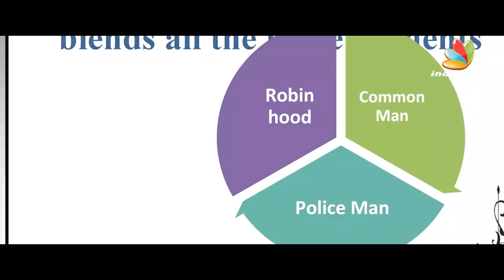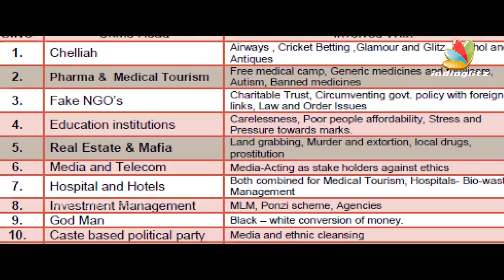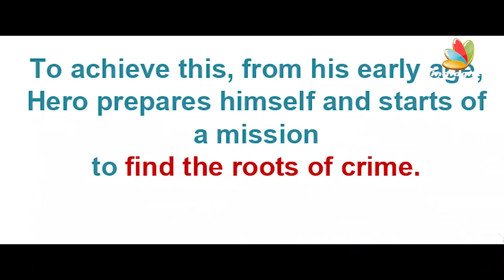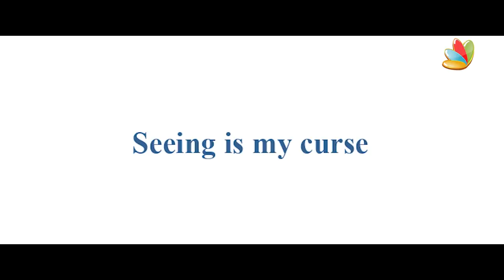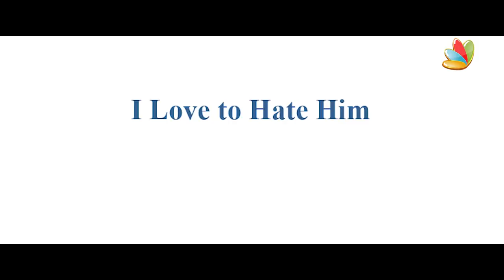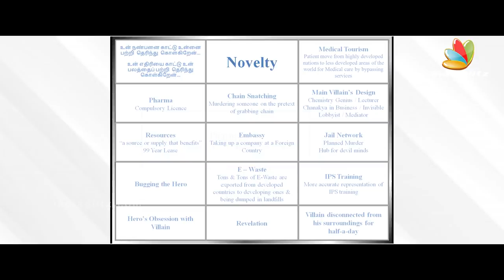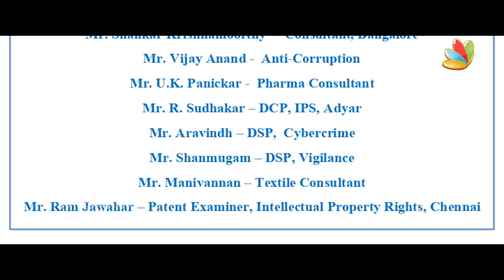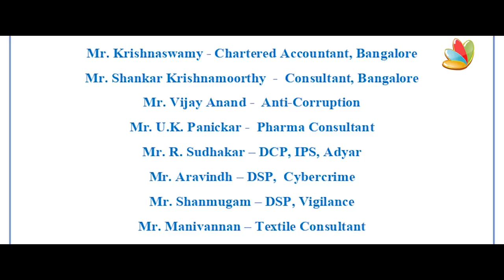Blueprint of Thani Oruvan - Mohan Raja Interview | Jayam Ravi, Aravind Swamy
Exclusive - Blueprint of Thani Oruvan - The powerpoint presentation of the Magnum opus project of DIrector Mohan Raja , which he made for narrating the story and the plot in a first of its kind to the producer AGS.   Fhyzics Business Consultants Private Limited who worked on the presentation with the details.